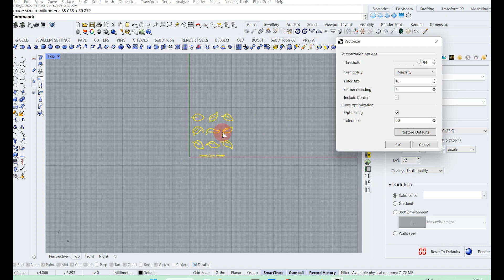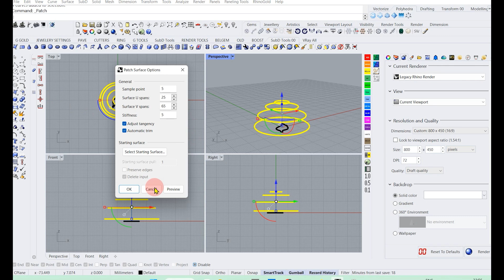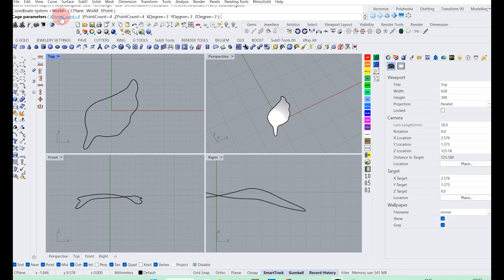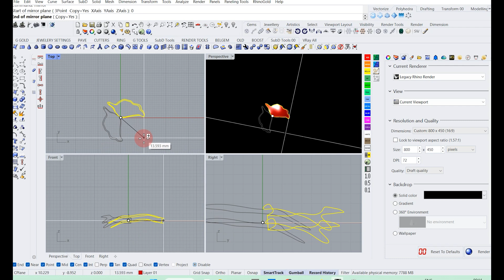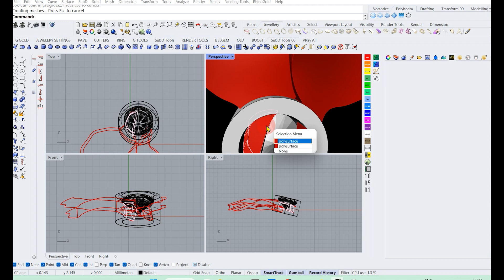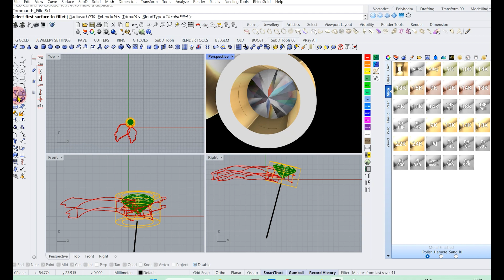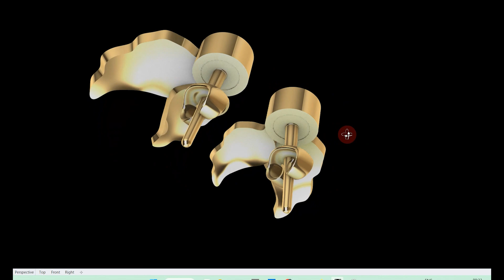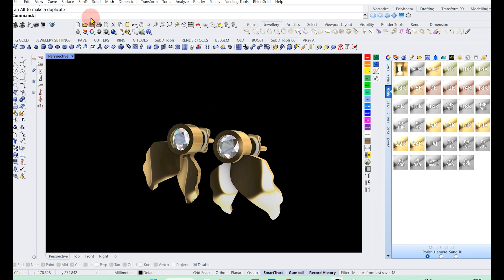organic designs rhino3d | create organic shapes in rhino3d | rhinotutorial | jewellery cad design